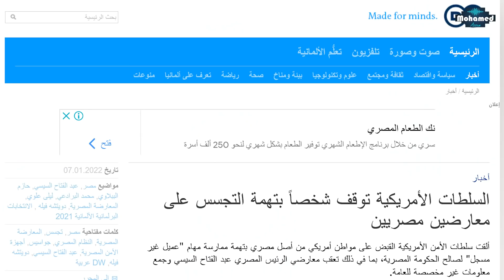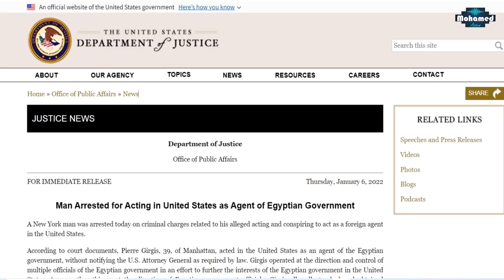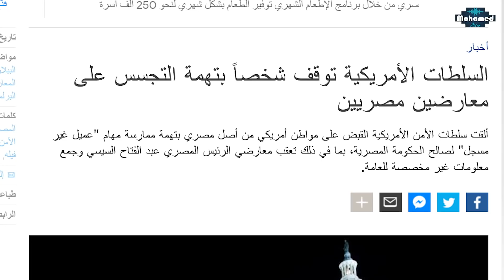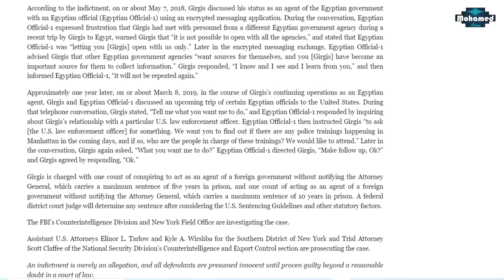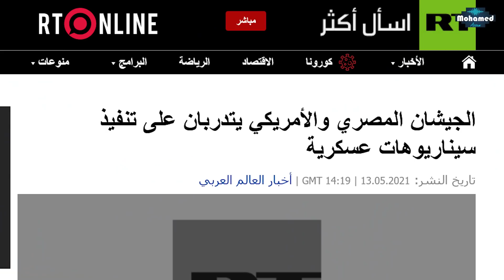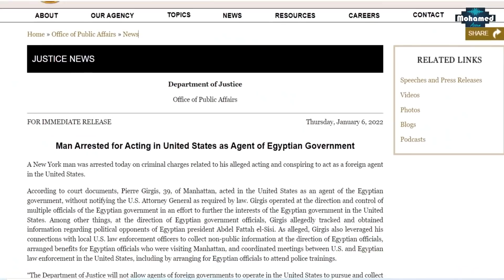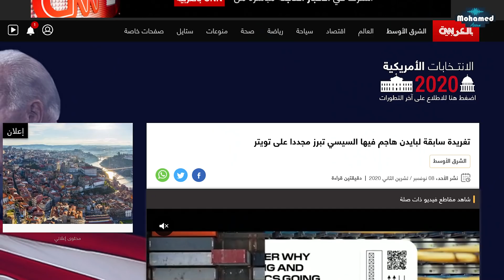تفاصيل و حقيقة العميل المصري بيير جرجس داخل الولايات المتحدة الأمريكية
أعلنت وزارة العدل الأمريكية، اليوم الخميس، اعتقال مصري مقيم في مدينة مانهاتن بولاية نيويورك بتهمة العمالة لصالح الحكومة المصرية.
وأضافت الوزارة أن العميل المصري كانت مهمته جمع المعلومات بشأن المعارضين السياسيين للرئيس المصري عبد الفتاح السيسي.
وأوضحت الوزارة أن السلطات ألقت القبض على بيير جرجس (39 سنة) بتهمة العمل كعميل سري وغير مسجل للحكومة المصرية، بما في ذلك من خلال تبادل المعلومات مع مسؤولي إنفاذ القانون الأمريكيين حول معارضين سياسيين للرئيس عبد الفتاح السيسي.